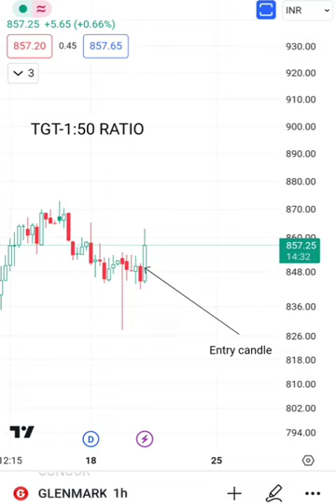glenmark short virqpshort ytshort aka.stckmarket